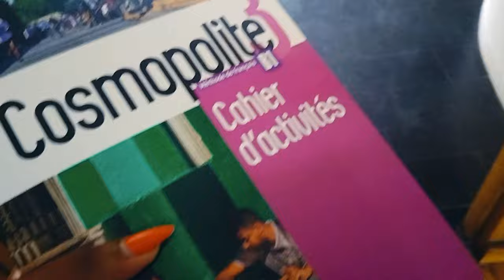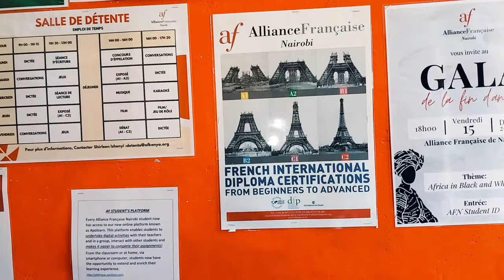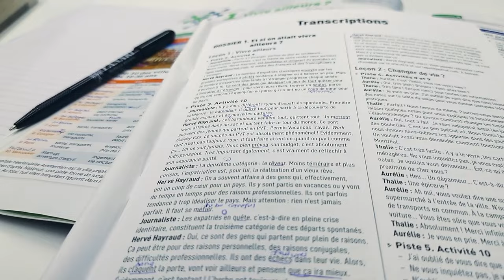MY FRENCH CLASS EXPERIENCE IN NAIROBI, KENYA| ALLIANCE FRANÇAISE DE NAIROBI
Hello my people, today guys follow me for my FRENCH class. Thanks for always tuning inn.